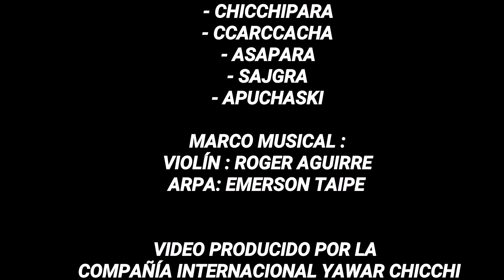DANZANTES DE TIJERAS YAWAR CHICCHI EN MONTSEVEROUX - FRANCIA 🇫🇷 2019